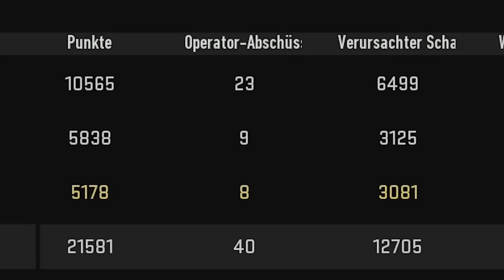Kann man in Warzone noch Spaß haben? (Spoiler: Nein)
Warzone 2 ist einfach kaputt, das wissen wir alle. Aber kann man eigentlich noch Spaß haben, wenn man eine Challenge macht? Mit der Sniper in der Hand gehen @RaptorWZ, @derhardi & ich rein in das Ashika Gameplay!